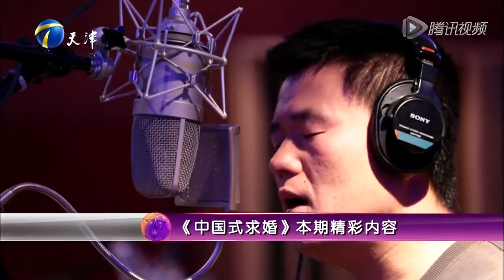中國式求婚 第4期：韓東杞 霍鵬剛 李吉淵求婚總動員